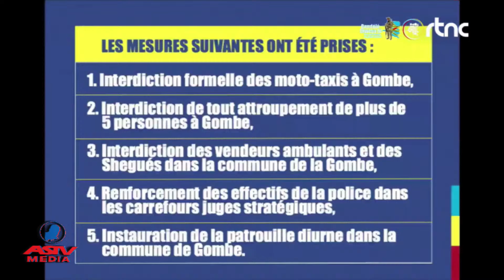🔴DIRECT BRIEFING PATRICK MUYAYA & PETER KAZADI